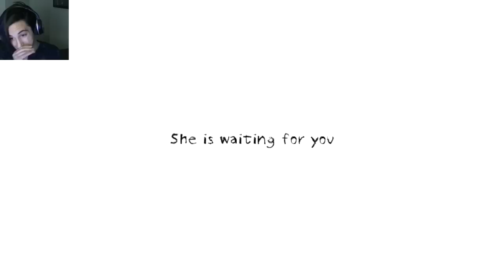Dungeon Nightmares - WHERE IS THE EXIT! Part 2